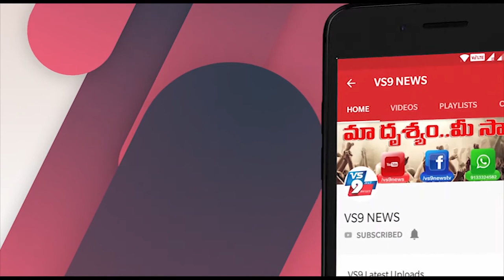నిఖిల్ పెళ్లి... యెడ్యూరప్ప నెత్తికి చుట్టుకుంది ||VS9NEWS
Watch:
నిఖిల్ పెళ్లి... యెడ్యూరప్ప నెత్తికి చుట్టుకుంది.
నిఖిల్ లాక్ డౌన్ పెళ్లి కథ ముగిసిందనుకుంటే... మళ్లీ తెరమీదకు వచ్చింది. ఈ పెళ్లి లాక్ డౌన్ నిబంధనలకు విరుద్ధంగా ఎలా చేశారు? చర్యలు ఎందుకు తీసుకోలేదు అంటూ కర్ణాటక హైకోర్టులో పిటిషను పడింది. దీనిని విచారించి కర్ణాటక హైకోర్టు ... యెడ్డీపై ప్రశ్నల వర్షం కురిపించింది. అన్నీ తెలిసి ఎందుకు పెళ్లికి అనుమతిచ్చారు? మాస్కులు ధరించకుండా పెళ్లికి హాజరైన వారిపై చర్యలేం తీసుకున్నారు? సామాజిక దూరం కూడా పాటించలేదు. ఇది సామాజిక విద్రోహ చర్యగా పరిణమిస్తే దానిని ఎలా అరికడతారు? వంటి అనేక ప్రశ్నలతో సీఎం యెడ్డ్యూరప్పను ప్రశ్నించింది.